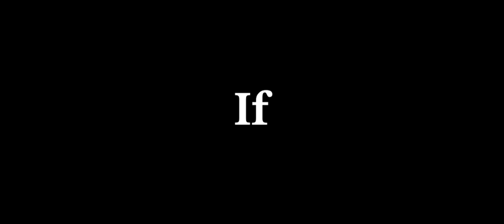If you like Die Hard, check out Mirov on Amazon Kindle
If you love action, read Mirov. Credit to the amazing team behind

Mirov is available now.